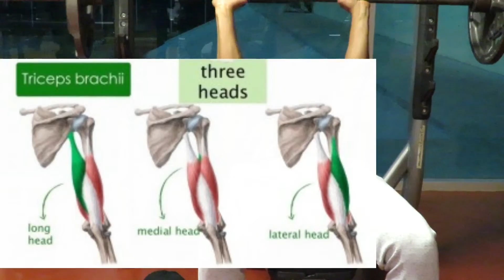TUTORIAL - PRESS CERRADO CON BARRA (CLOSE GRIP PRESS)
PRESS CERRADO CON BARRA.
En este vídeo-tutorial conoceras acerca de la técnica, tips y músculos involucrados, para obtener el mayor provecho en el movimiento de "press cerrado con barra".

1:18 Músculos Involucrados